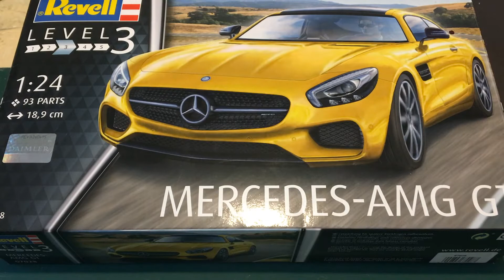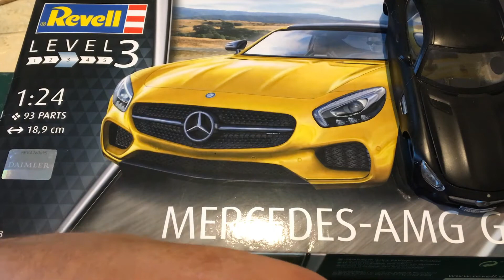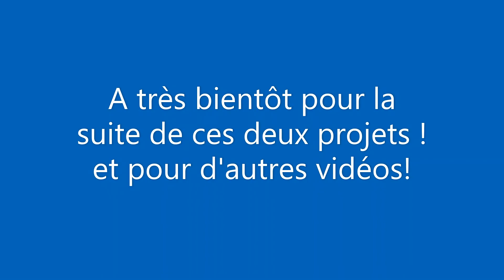petit point sur les projets en cours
Je vous présente rapidement ou j'en suis au niveau de mes projets . ( revell et star wars de chez bandai)